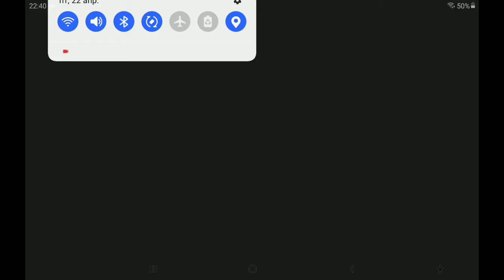sonic after forces